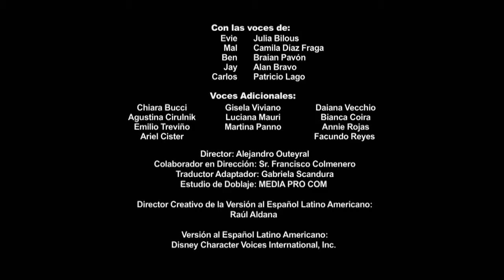Mal se Queda Fuera | Descendientes: Mundo de Villanos - Español Latino